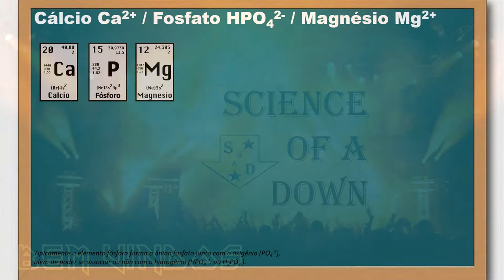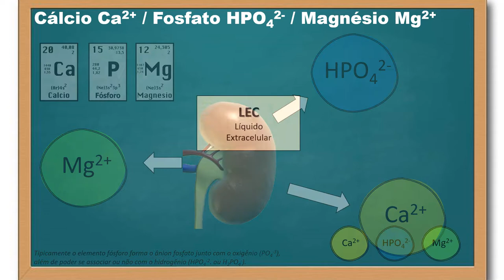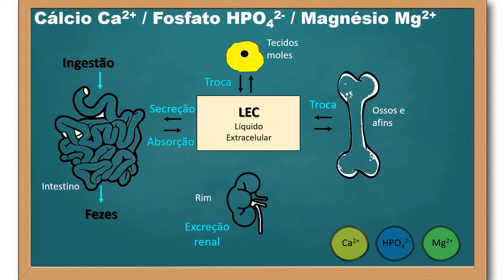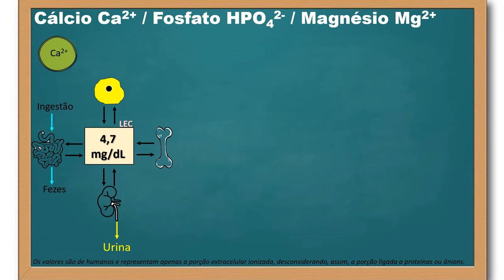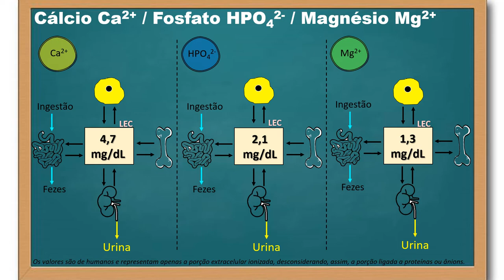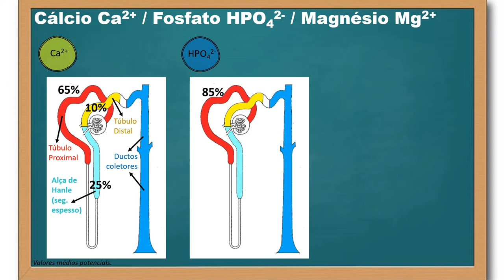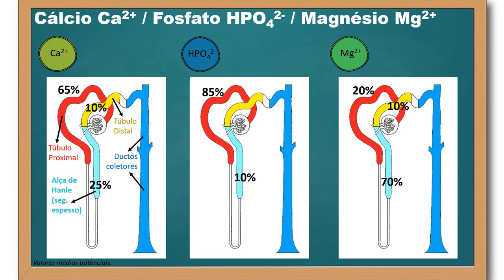Transporte ao longo do néfron do cálcio, do fosfato e do magnésio - parte 1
Neste vídeo descrevo os elementos gerais que compõe o manejo corporal do cálcio, do fosfato e do magnésio com ênfase nos rins.